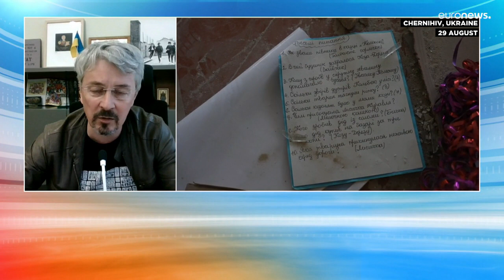"It's cultural genocide": Ukraine's Culture Minister trying to salvage the country's artifacts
"It's not only about people being targetted, but also our cultural identity, language, and history" ... Oleksandr Tkachenko spoke to Euronews about his department's scramble to preserve its national treasures.